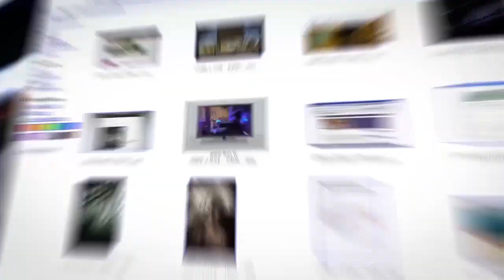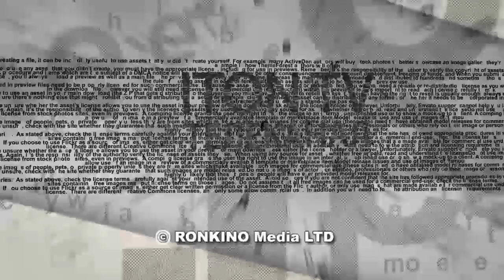Зеленский удивил в Мюнхене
Президент Украины на Мюнхенской конференции по безопасности получил заслуженное внимание. ‎Поможет ли это с выборами на Донбассе, совместном с Россией патрулировании границы и другими ‎идеями Зеленского? На связи со студией ITON.TV политолог Николай Спиридонов. Ведущий - Михаил ‎Горин.‎